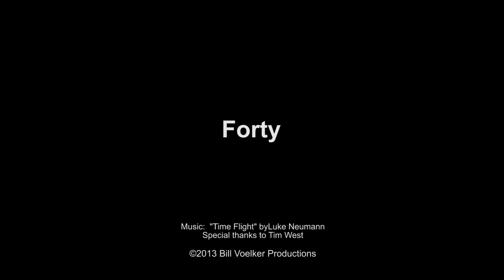Mount Temptation, Jericho, where Jesus was tempted by the Devil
A short clip of what Mount Temptation and its surrounding desert look like.

All technical aspects of this video, including split screen before/after color grading, can be found